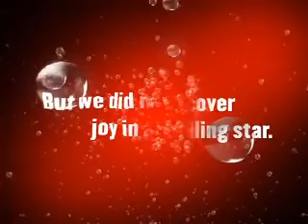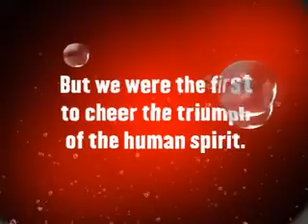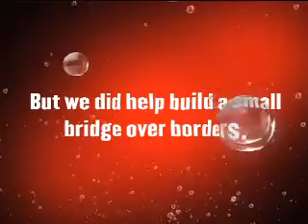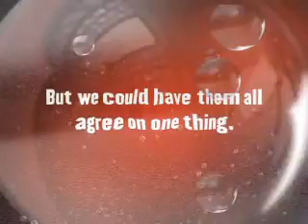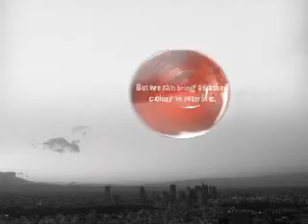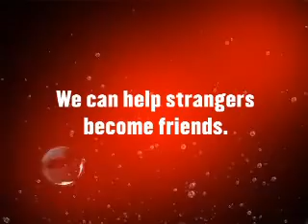Coke AV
ts Maiden Creative. D-44, Second Floor. Sector - 2. Noida.